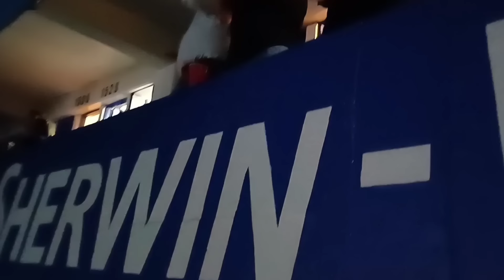LUIS MIGUEL Concierto Completo El Salvador Tour 2024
Si no lograste ver en VIVO el concierto en el estadio Cuscatlán   aqui tienes estas imagenes.